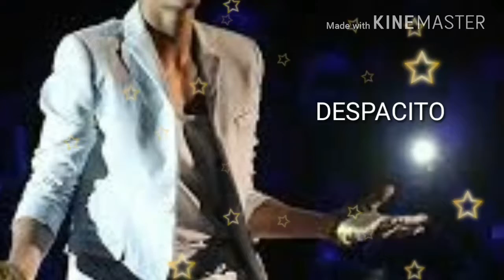Best what'sapp status 2018 by vinit soni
A very good status to watch it one time in life vinit soni